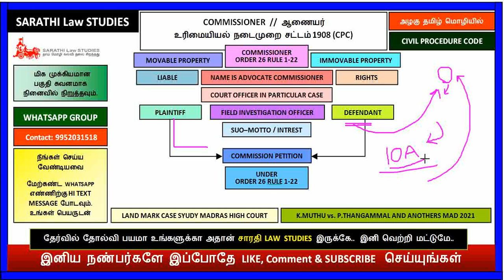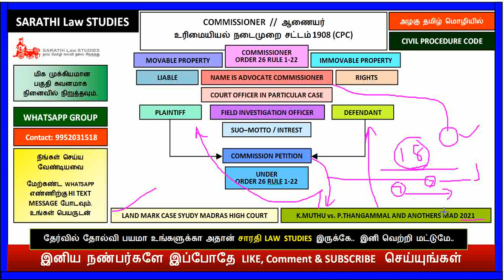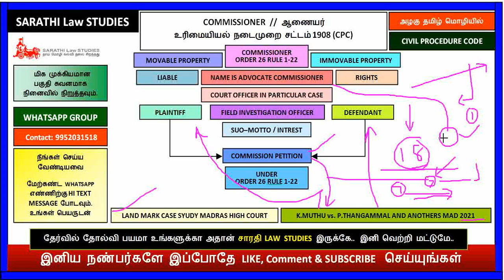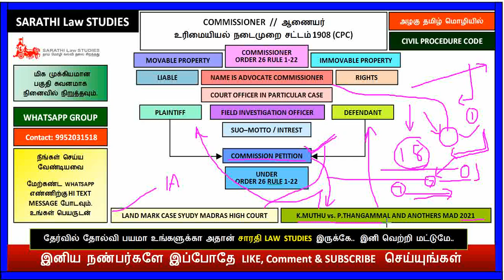COMMISSIONER OR ADVOCATE COMMISSIONER OR COURT OFFICER IN CPC //ORDER 26 RULE 1-22 OF CPC / ஆணையர்